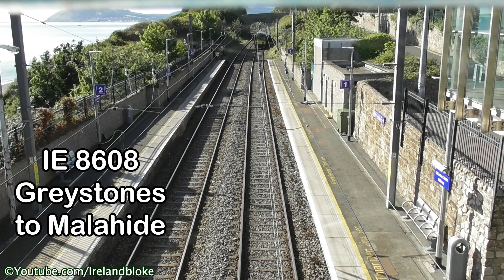Irish Rail Dart Trains at Killiney Station in Dublin, Ireland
Irish Rail 8300 and 8500 class dart trains at Killiney station in Dublin, Ireland.